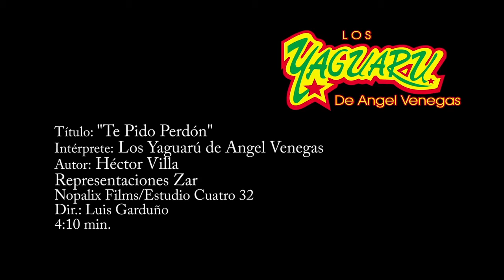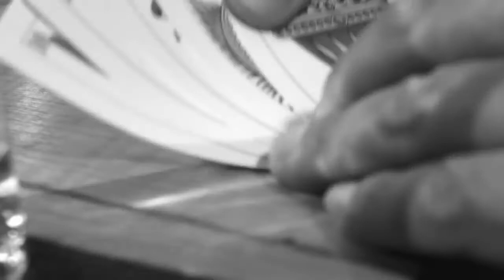TE PIDO PERDÓN CUMBIA ÉXITO SONIDO ILUSIÓN CITLALI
CUMBIA ÉXITO SONIDO ILUSIÓN CITLALI